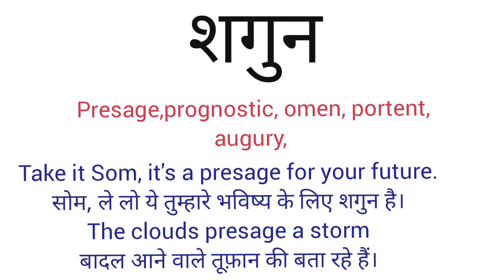शगुन ko english में क्या कहते हैं l meaning of shagun in English l vocabulary